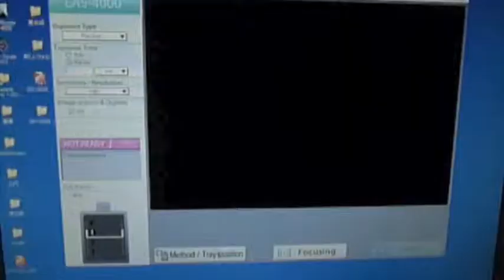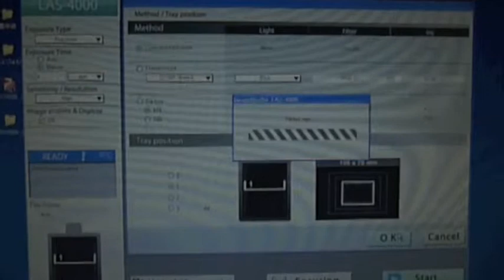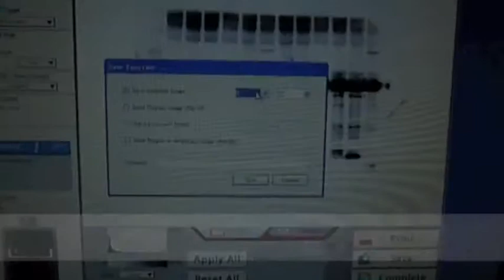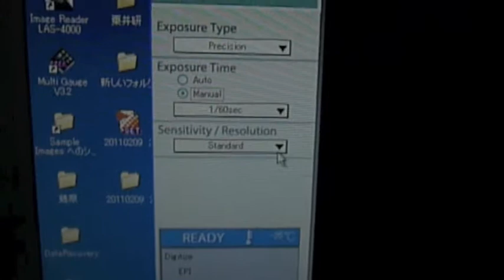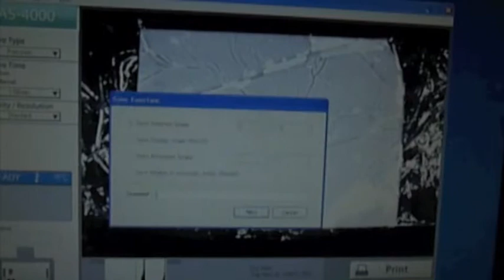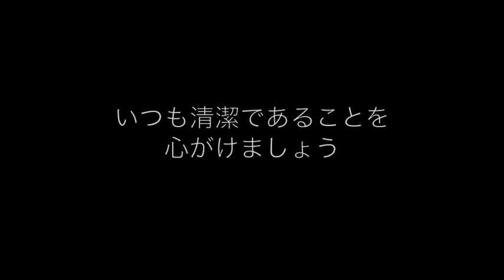ケロラボ LAS4000使用法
この映像を見てからLAS4000を使用しましょう